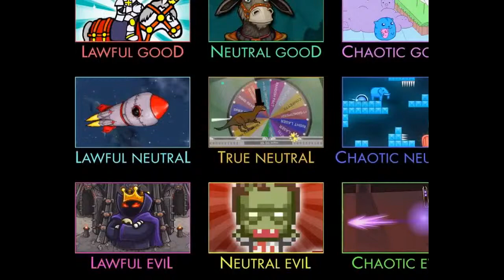Flash Game 0Minecraft Diggy diggy